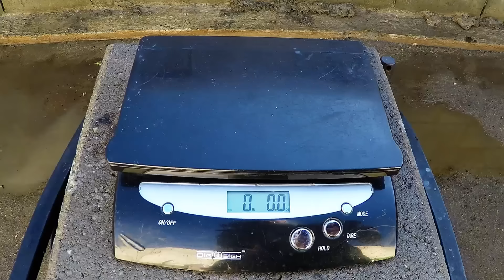Molten Copper vs Salt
Pouring molten scrap copper on salt. I thought the salt was going to catch on fire but it didn't. Hope u enjoy.